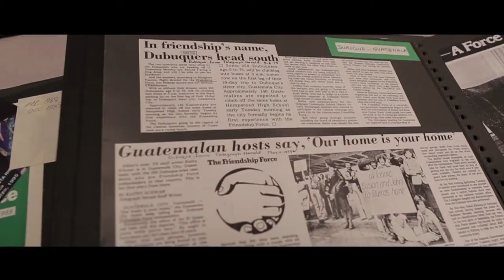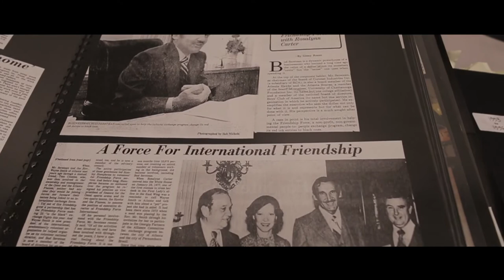Friendship Force International - Promotional Video (English)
It's just a week - a week that can change your life. A week that can change the world.

Video Credit: Creative Cabin Studios